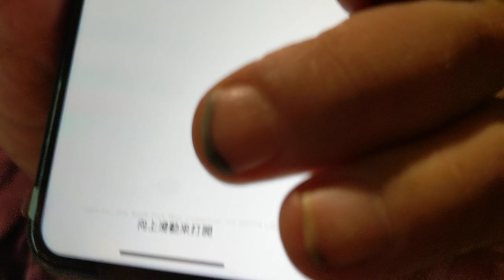Kononowicz unboxing i recenzja iPhone 11